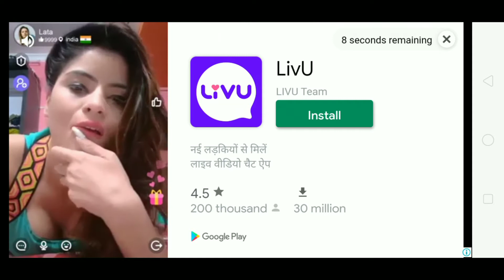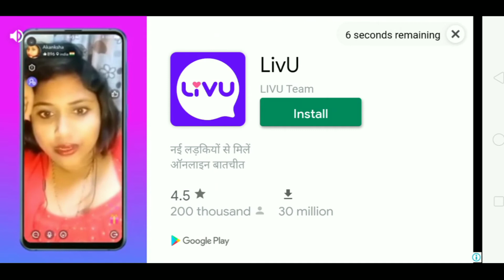Bc kaise collect kare,,How to collect Bc..pubg lite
Bc kaise collect kare

Pubg lite me bc kaise collect kare